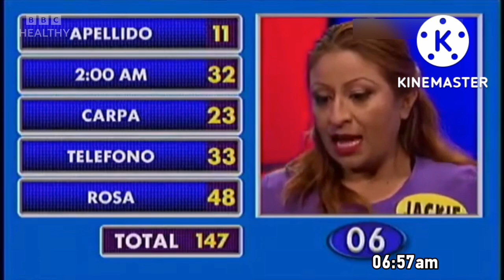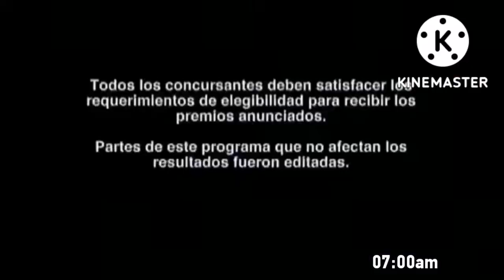Cierre De BBC Healthy LA Inicio De BBC 5 LA (20 De Octubre De 2022)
Cambio Este Canal 54 BBC Healthy
El Fin De (20 De Octubre De 2022)
Solo Hasta 100 Latinos Dijeron Programación De 07:00Am De Mañana De Mexico Colombia y Argentina Este Canal BBC 5 Regresado Cambio De Es BBC Healthy

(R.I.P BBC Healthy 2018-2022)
(Este Canal BBC 5 Latinoamerica)